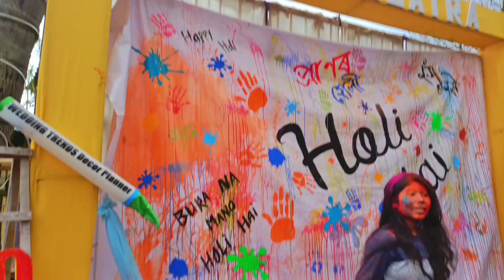✨ শুৱালকুছি ঈশ্বৰ হাটীসত্ৰ ত হোলী খেলিলো 💖assamese